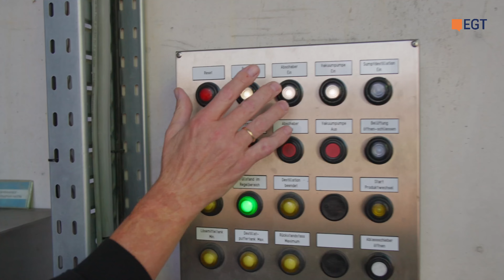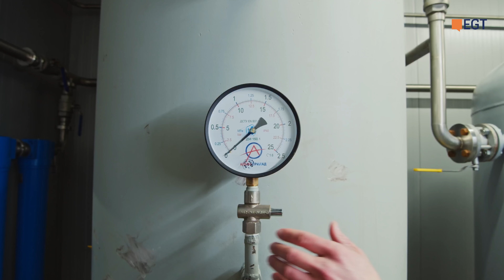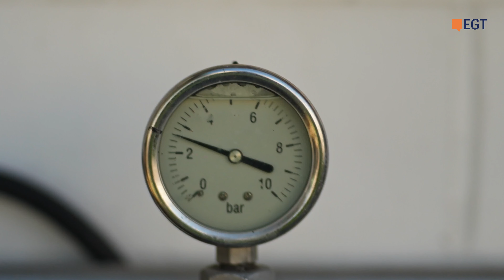Die Chemie stimmt 🧪👨‍🔬 Innovativer Energieeinkauf bei der OQEMA Process GmbH – TIME TO CHANGE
Ob Strom für die Drucklufterzeugung oder Gas zur Erhitzung des Thermalöls – für die OQEMA Process GmbH mit Sitz im südhessischen Groß-Rohrheim ist Energie unverzichtbar.

Als Geschäftsführer des traditionsreichen Chemiespezialisten weiß Tommy Reinbold genau, worauf es beim Energieeinkauf ankommt: „Die richtige Mischung aus Planbarkeit und Flexibilität – das macht für uns den Unterschied.“ Mit „EGT Spot Plus“ setzt OQEMA auf eine intelligente Beschaffungsstrategie, die die Planbarkeit des Terminmarkts mit der Flexibilität des Spotmarkts verbindet.

Warum diese Strategie für Tommy Reinbold der Schlüssel zum Erfolg ist und was OQEMA an der Zusammenarbeit mit der EGT besonders schätzt, erfahren Sie in dieser Episode von „TIME TO CHANGE – powered by EGT“.

🏗️ Chemie trifft Energie – Die Herausforderungen der energieintensiven Chemiebranche
🌡️ Energie im Fokus – Wie OQEMA Strom und Gas effizient einsetzt
💡 Flexibilität trifft Planbarkeit – Warum „EGT Spot Plus“ für OQEMA die ideale Lösung ist
🤝 Zusammenarbeit auf Augenhöhe – Was OQEMA an der EGT besonders schätzt

🗨️ Was denken Sie über die Kombination aus Planbarkeit und Flexibilität im Energieeinkauf? Teilen Sie Ihre Meinung in den Kommentaren!